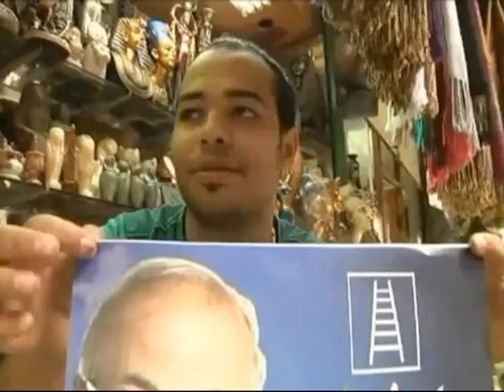В Египте подведены итоги первого тура выборов